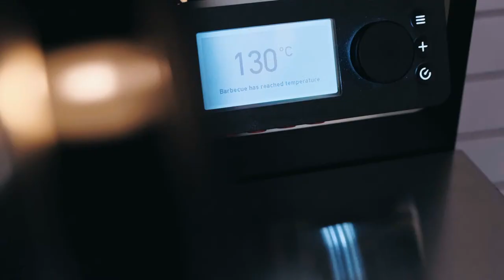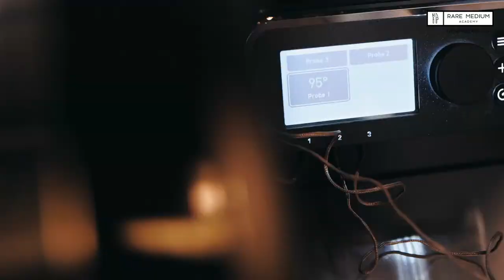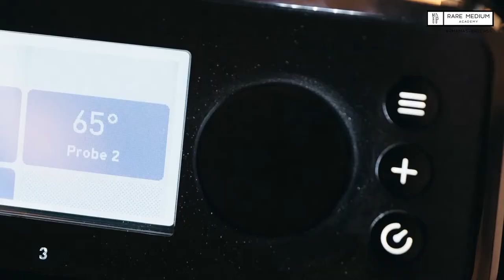Rare Medium Academy Webinar | Episode One | Low & Slow Cooking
Our ‘Low and Slow’ Masterclass live webinar in collaboration with Weber is kicking off this Tuesday at 4pm with the first theme, focused on making beef and lamb dishes the low and slow way.

In this webinar, Meat & Livestock Australia Executive chef Sam Burke and head butcher Doug Piper will be sharing how to prepare and cook Beef and Lamb cuts for foodservice professionals.

Sign up to this free event on the 24th November at 4 pm.